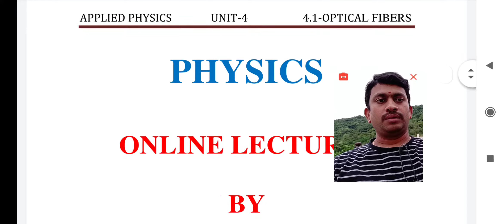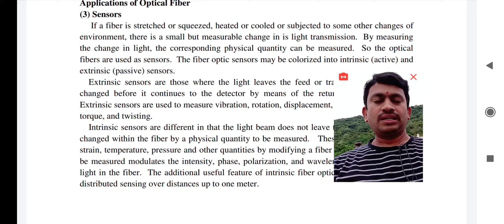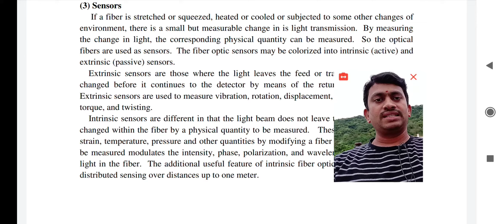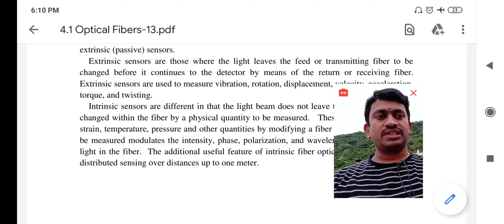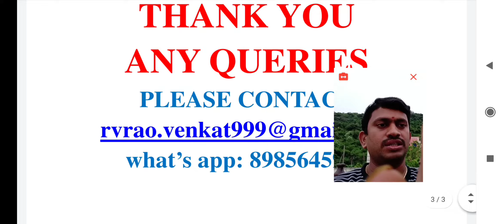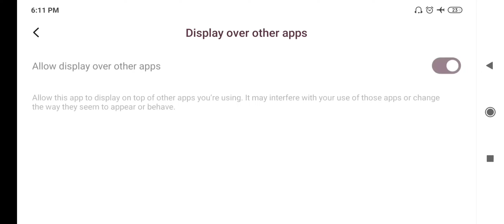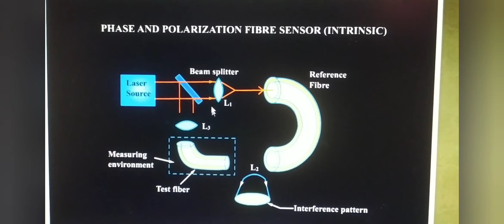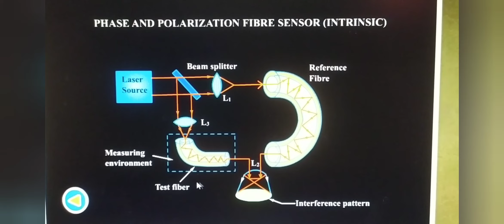RVR physics online Lecture-13 on optical fibers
Application of optical fibers as Sensors